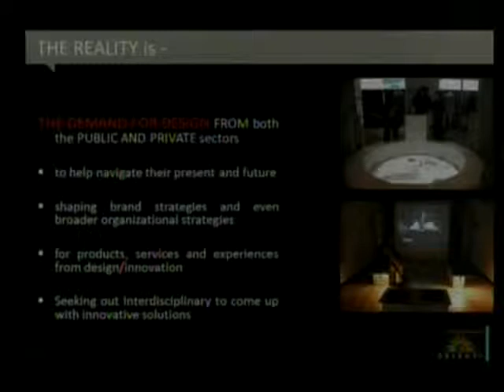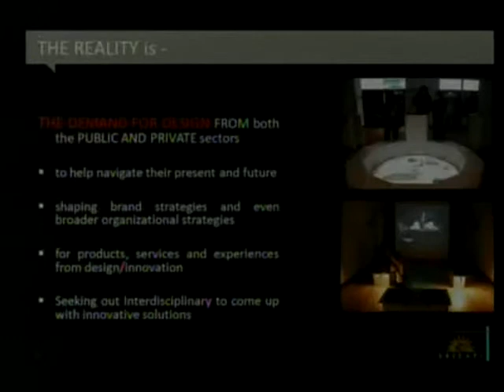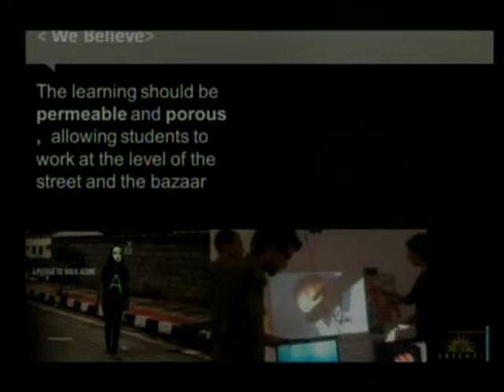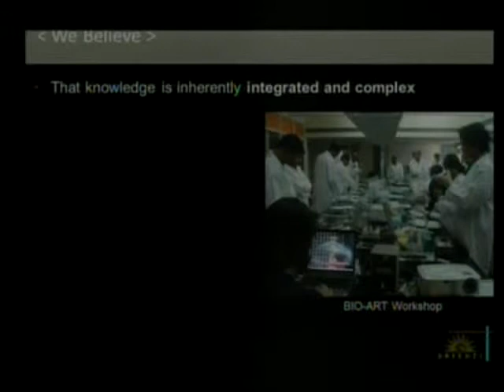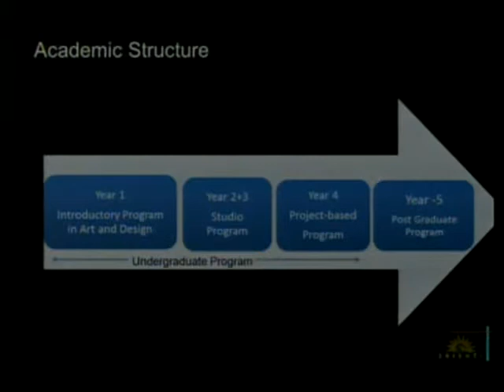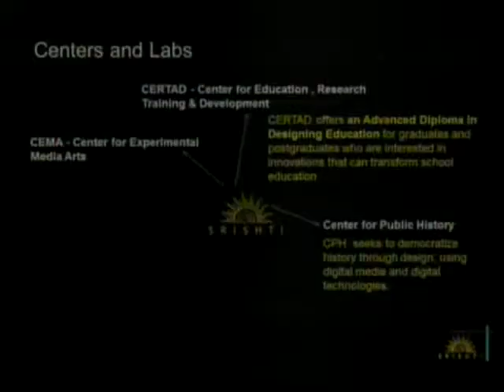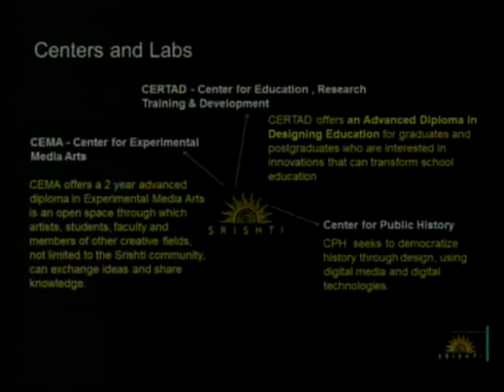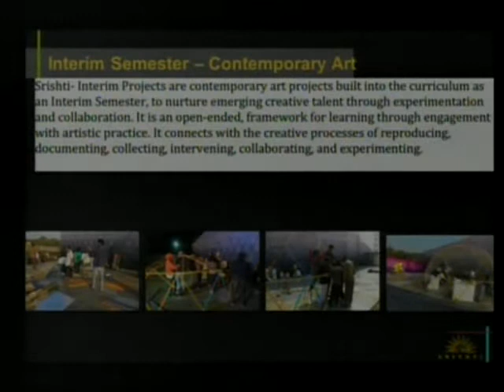Workshop on Deconstructing Design presentation by meera from Shristi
Organized by: MHRD, IIT Hyderabad and IDC (IIT Bombay)